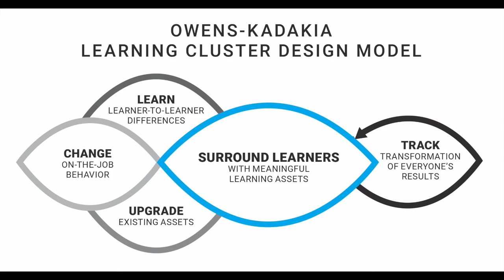How Do You Create Confidence and Trust In Accuracy and Validity of Learning Materials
At our modern learning monthly dialogue, community members shared their thoughts on this question "How can we increase trust and confidence in the validity of our learning materials?" Especially given the level of mistrust in data today, this is a vital question for learning designers and creators.